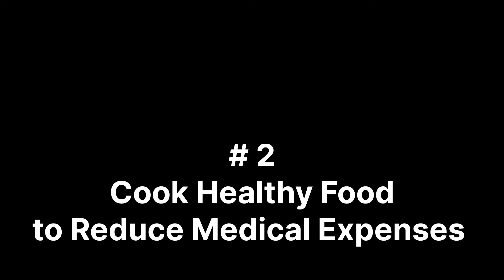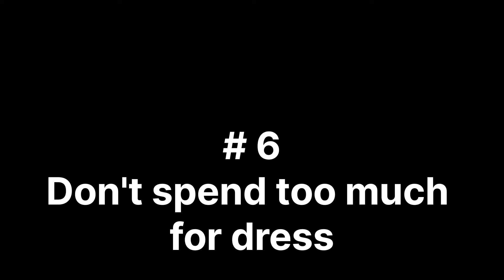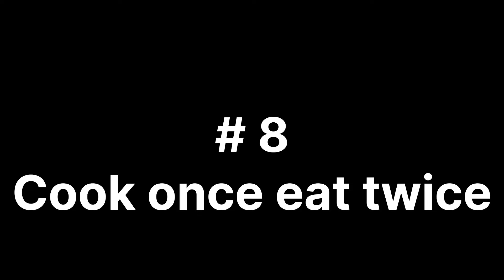Kithen Tips For Home maker to Save Money | Money Saving Tips